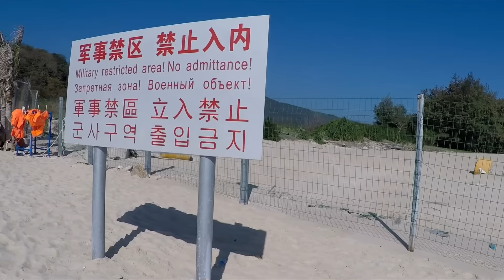Sanya Hainan Island China Chinese New Year ASMR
Relaxing stay at Sanya China during the Chinese New Year festival ASMR